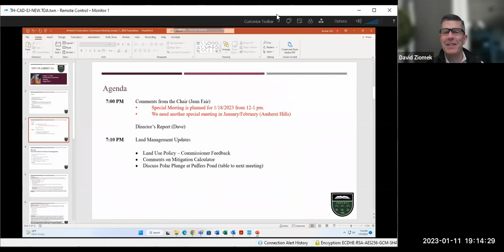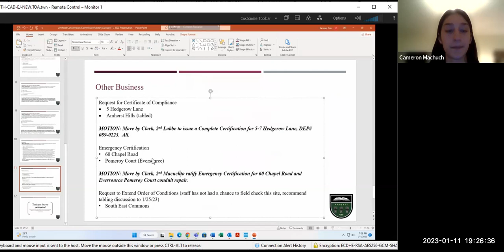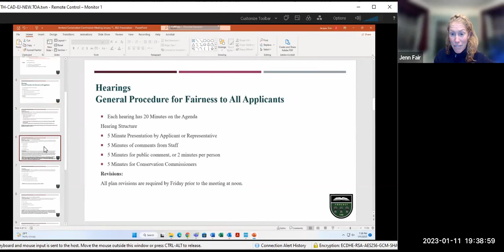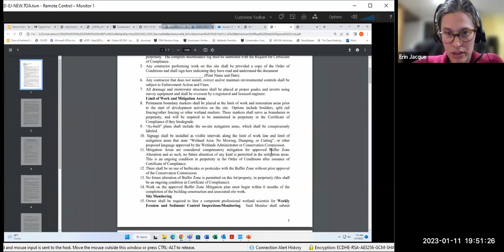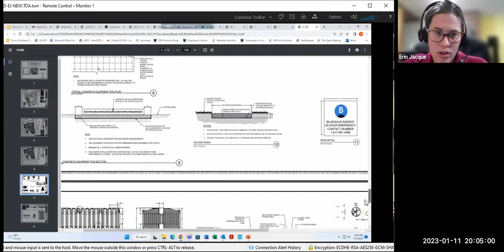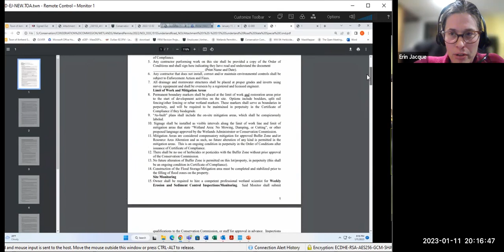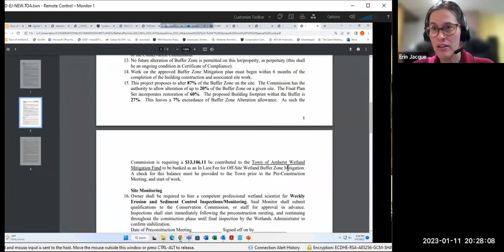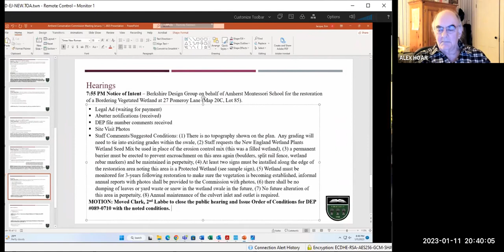Conservation Commission Meeting Jan 11, 2023